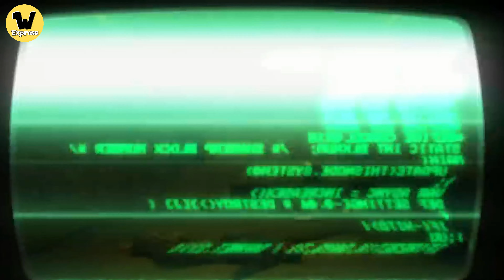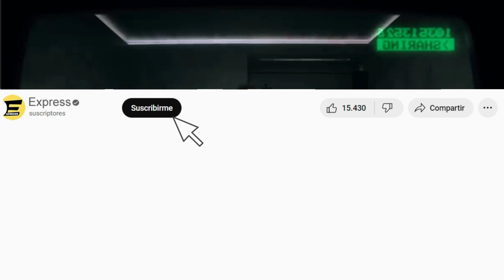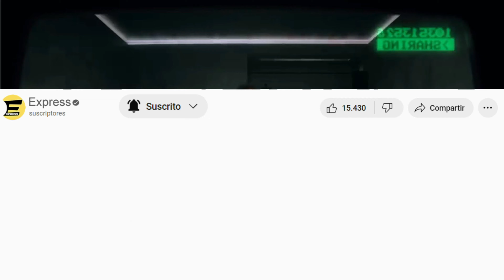1.000 Personas se despiertan en cajas de metal y deben transmitir las 24 horas para poder vivir.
Un hombre despierta despojado de todas sus posesiones y debe aprender a vivir. El entretenimiento es la única moneda y debe transmitir su vida para ganar puntos.

Compartir 2023
Share 2023